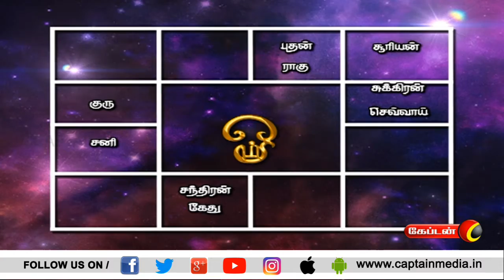23.06.2021 | Today Rasi Palan in Tamil | இன்றைய ராசி பலன் | Indraya Rasi Palan | Captain tv